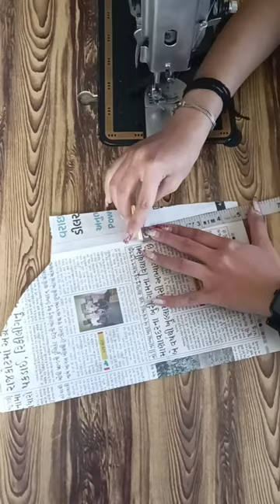puff sleeve | balloon sleeve | trendy sleeve